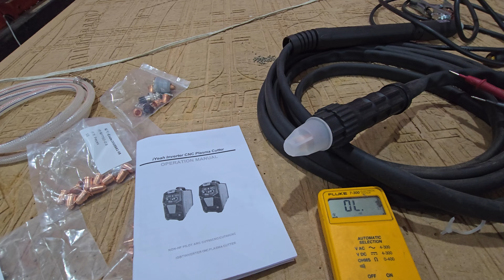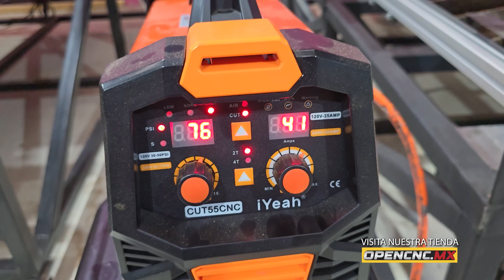Cut55 CNC iYeah Máquina de corte de plasma Muy Económica Unboxing, Review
Compra y vende componentes de cnc gratis en nuestro grupo

¡Hola a todos! En este video, realizo el unboxing y una breve reseña de la Cortadora de Plasma CUT55 CNC de la marca iYeah. Esta máquina, que cuesta una sexta parte de lo que cuesta una Hypertherm 45XP, promete ser una alternativa económica para aquellos que buscan una cortadora de plasma eficiente sin gastar una fortuna.

Acompáñenme mientras exploro las características, el rendimiento y la calidad de esta herramienta. ¿Será la CUT55 CNC de iYeah una opción viable y económica? ¡Vamos a averiguarlo!

Características del producto:

Modelo: CUT55 CNC iYeah
Voltaje: Compatible con 110V y 220V
Pantalla Digital: Para un ajuste preciso de los parámetros
Peso: Liviana y fácil de transportar
Accesorios Incluidos: Antorcha de corte, cables y conectores